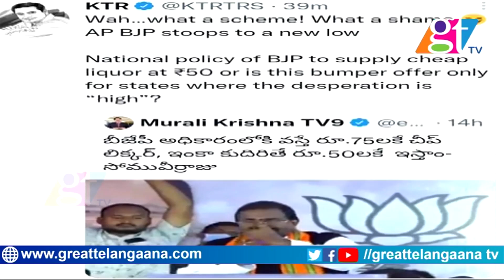సోము వీర్రాజు వ్యాఖ్యలకు కేటీఆర్ కౌంటర్ | KTR Sensational Comments on AP BJP Somu Veerraju | GT TV